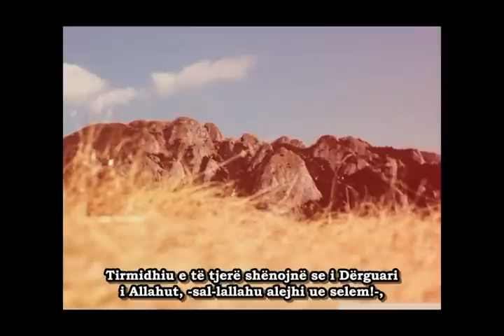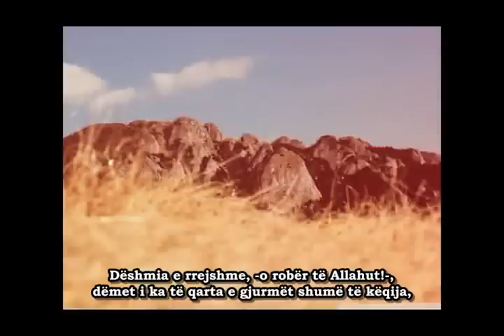Dëshmia dhe fjala e rrejshme (Ez-Zur) - Husejn AluShejh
Es-Selamu alejkum!